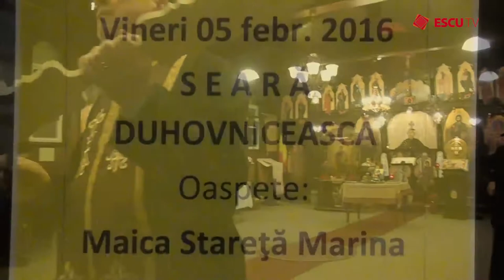Escu Tv Emission 67 SM